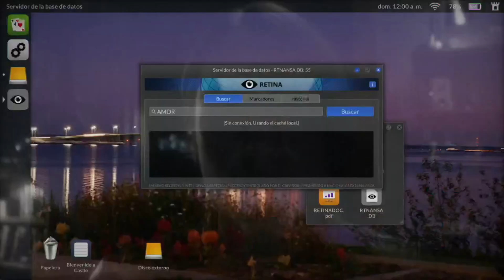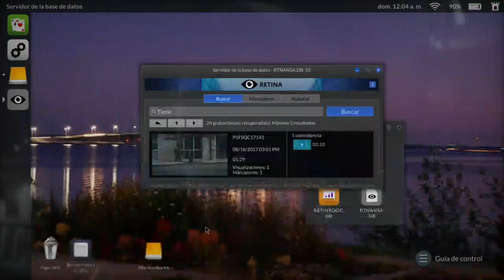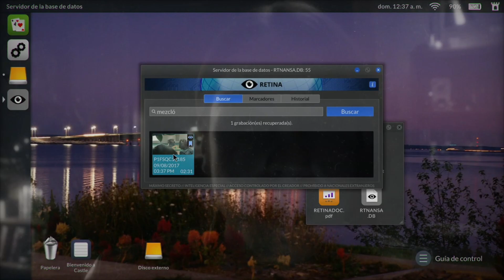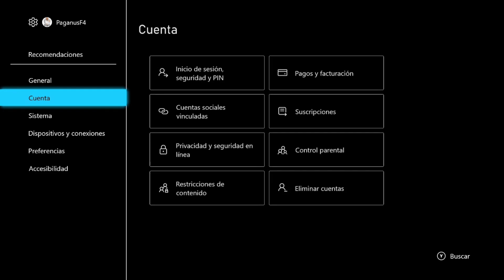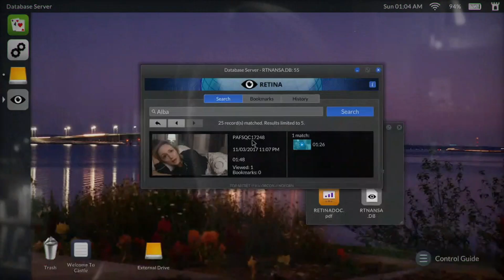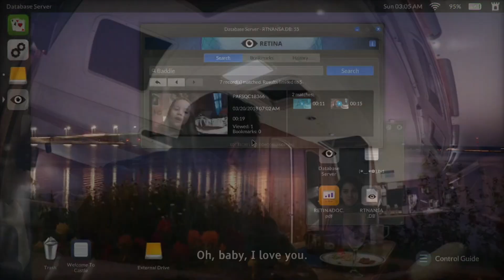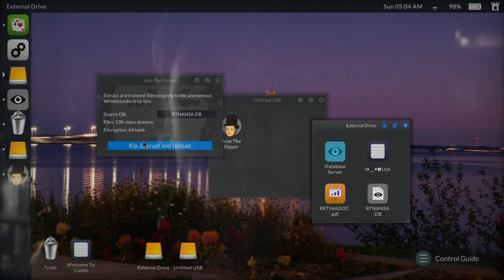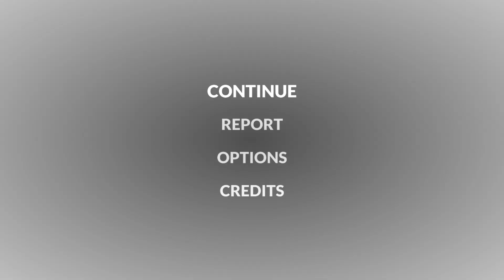🏆 Consigue 15 Logros Fácil (1000 de Gamerscore) En Telling Lies 🎮 Cazando Logros 💎 Xbox Series X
En este Video Consigue15LogrosFácil para 1000deGamerscore en TellingLies, todo esto en CazandoLogros.